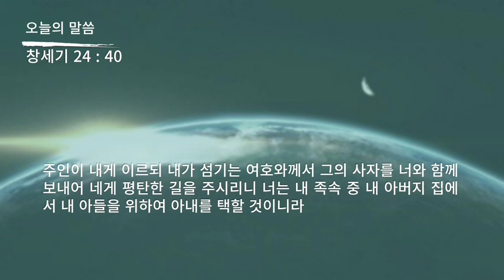성경 암송 (창세기 24장 40절: 김종성 성우 낭독)